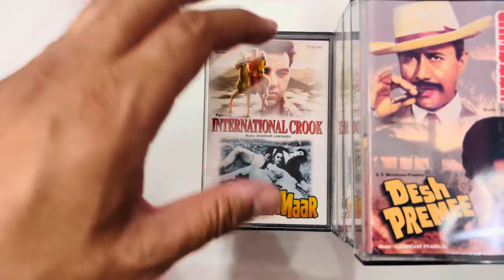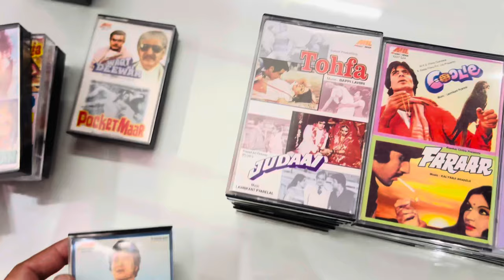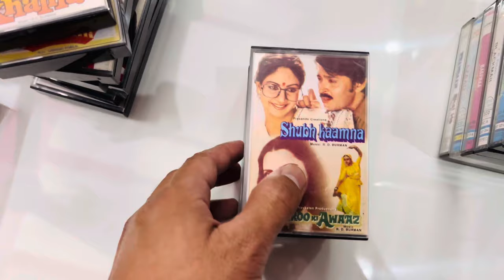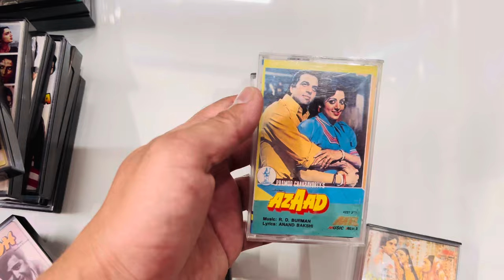Music India Audio Cassette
How to purchase hindi Audio Cassettes